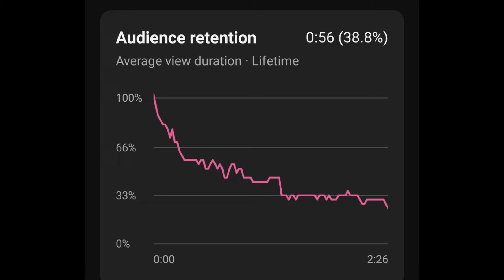ANIRUDDHACHARYA JI ROAST | POOKIE BABA EXPOSED 😡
pookie baba funny moments
pookie baba biscuit
POOKIE baba exposed
pookie baba
aniruddhacharya baba ki katha
aniruddhacharya bhajan
aniruddhacharya ji maharaj live
aniruddhacharya ji ki bhagwat
aniruddhacharya funny video

anirudh acharya interview
anirudh acharya interview news18
aniruddhacharya meme
aniruddhacharya meme biscuit
aniruddhacharya savage reply
aniruddhacharya savage reply reaction
aniruddhacharya edit
aniruddhacharya edit desi hood
अनिरुद्ध आचार्य की कथा
अनिरुद्ध आचार्य की भागवत
अनिरुद्ध आचार्य के प्रवचन
अनिरुद्ध आचार्य
anirudh acharya baba meme

This video is for entertainment so there is no need to hate anyone or abuse this video is made for entertainment parpus.

Do Subscribe And Share "Copyright Disclaimer Under Section 107 of the Copyright Act 1976, Allowance Is Made For "Fair Use" For Purposes Such as Criticism, Memes, Comment, News Reporting, Teaching, Scholarship, And Research.
CT by